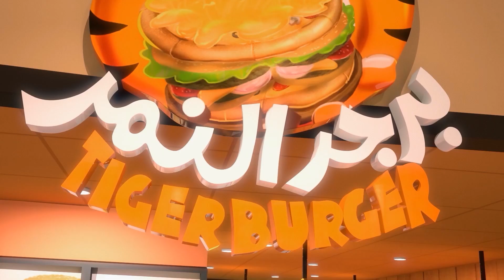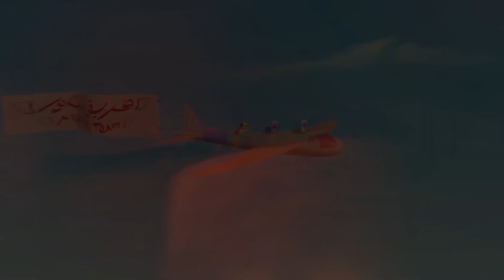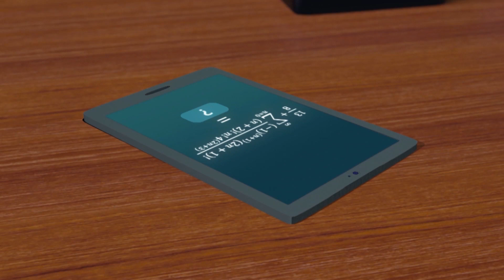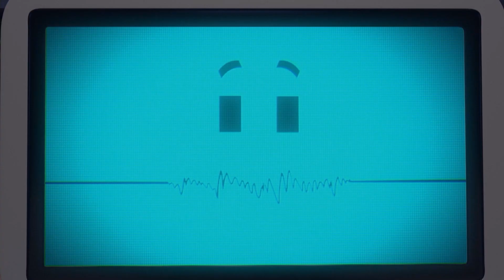مغامرات منصور | اجمل حلقات منصور- ج6 | Mansour's Adventures | Best of Mansour - P6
مغامرات منصور (بالفصحى)

مغامرة اليوم:
 1-  المنوم المغناطیسي
 2-  رحلة عبر الزمن
 3-  وجھة مجھولة
 4- المراسلون
 5- كفاءة الطاقة